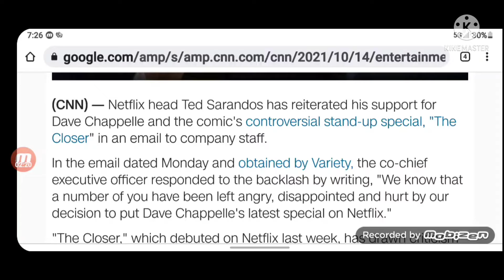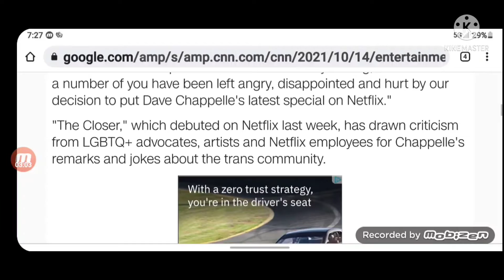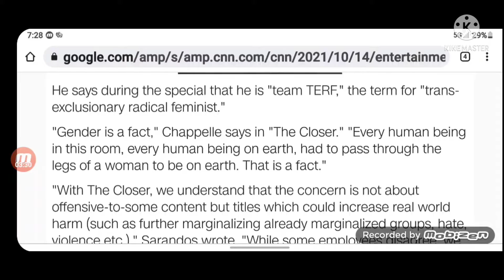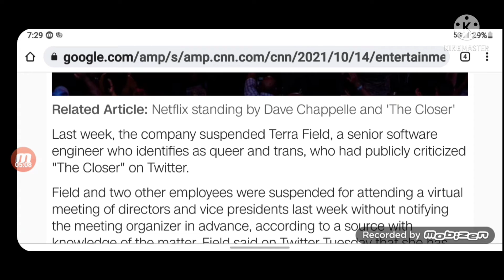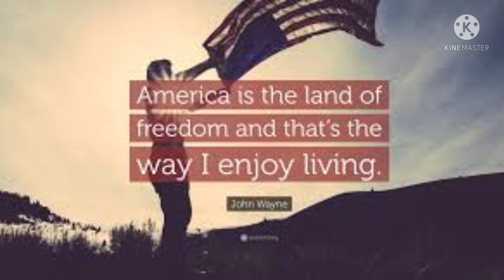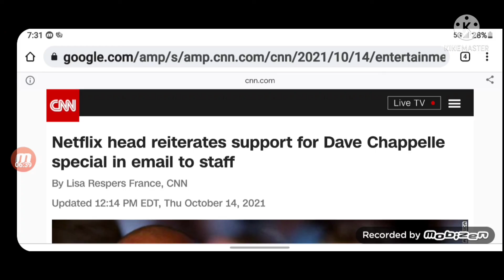Canceling Dave Chappelle The Closer I Support You Dave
I share my Support and Opinion why I Support Dave and am very disappointed in This Cancel Culture. Yall just lost someone who was behind you hahaha

I love Raw Generation! Shop through my link to get a reward